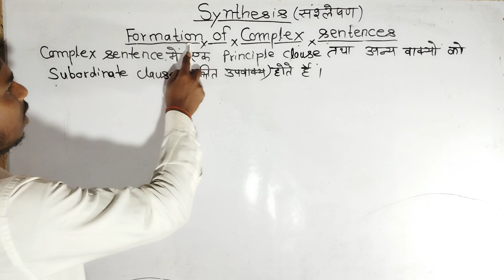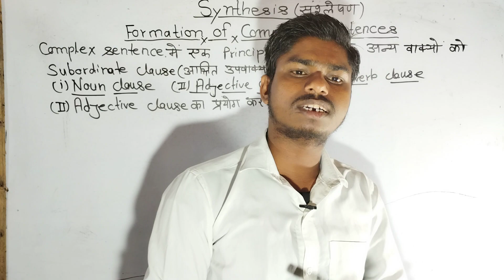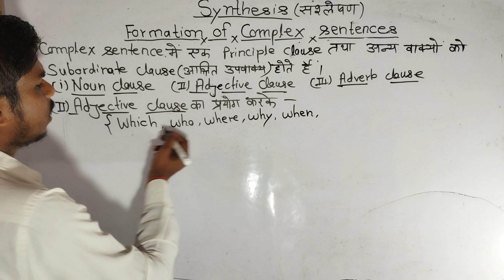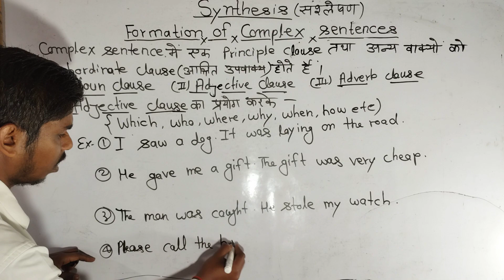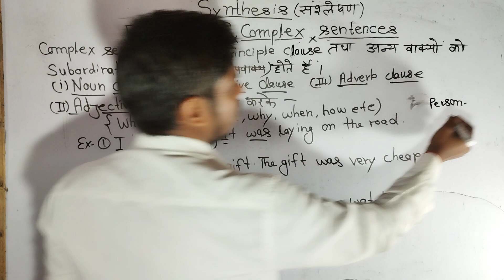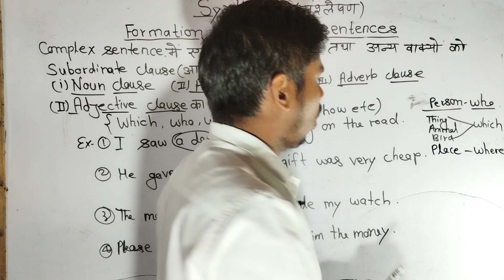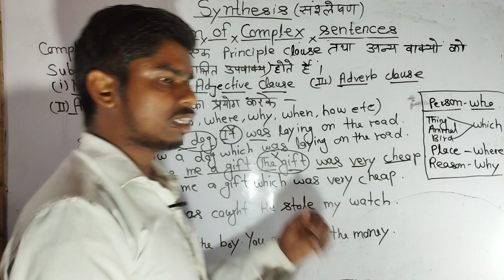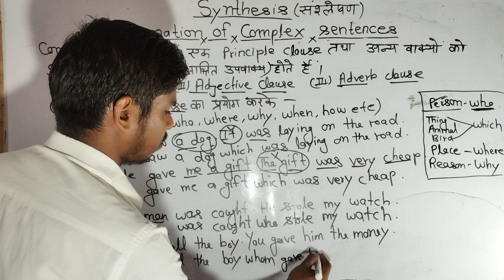synthesis class rule wise part 5 English with umesh sir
synthesis
synthessynthesis
synthesis of sentence
simple sentence
compound sentence
complex sentence
wakya ka synthesis
Best class of synthesis
synthesis with umesh sir
passive voice
grammar
synthesis class 11th
grammar class 12th
synthesis by dear sir
synthesis by neetu ma'am
synthesis by kanchan ma'am
synthesis by other sir
synthesis all rules in hindi
synthesis and uses of ddt
synthesis and uses of ddt and bhc
synthesis antonyms
synthesis ai voice
synthesis all rules
synthesis ai video
an example of a synthesis reaction
an example of a synthesis essay
about protein synthesis
an example of synthesis
synthesis by using participle
synthesis by using conjunction
synthesis by using nominative absolute
synthesis by vikash sir
bischler napieralski synthesis
benzocaine synthesis
synthesis class 12 up board pdf
synthesis class 11
synthesis class 12 pdf
synthesis class 12th
synthesis class 12 up board
synthesis compound sentence exercise
synthesis complex sentence
synthesis class 11 notes
synthesis compound sentence
cholesterol synthesis
collagen synthesis
chemical synthesis
cdna synthesis
cholesterol synthesis pathway
cdna synthesis protocol
cdna synthesis kit
synthesis definition in hindi
synthesis definition in english grammar
synthesis diagram
synthesis define
synthesis design studio
define synthesis
de novo synthesis
define protein synthesis
definition of synthesis reaction
synthesis example
synthesis exercise
synthesis example sentence
synthesis exercise class 11
synthesis exercise with answers
synthesis english
synthesis exercise class 12
synthesis english grammar class 12
synthesis exercise 1
example of synthesis reaction
example of synthesis
example of synthesis essay
example of synthesis paper
synthesis formula
synthesis for class 11
synthesis food meaning
synthesis food meaning in hindi
synthesis food
synthesis flow chart
for the synthesis of ammonia
synthesis grammar
synthesis gas formula
synthesis grammar pdf
synthesis gas composition
groove synthesis 3rd wave
synthesis in hindi
synthesis in english grammar
synthesis in english
synthesis in english grammar pdf
synthesis infinitive exercise
synthesis in english grammar in hindi
सिंथेसिस इन हिंदी
in synthesis synonym
in the process of protein synthesis
in williamson synthesis
symphysis joint
synthesis jobs
synthesis journal template
synthesis ki hindi
synthesis ka matlab
synthesis ka arth
synthesis ki definition
synthesis ke rule
synthesis kaise banate hain
synthesis learning
synthesis learning acca
synthesis lab
synthesis logo
synthesis login
list the steps in protein synthesis
synthesis meaning in biology
synthesis meaning in chemistry
synthesis meaning in biology in hindi
सिंथेसिस मीनिंग इन हिंदी
synthesis notes pdf
synthesis notes in hindi
synthesis noun clause
synthesis notes for class 12
synthesis nominative absolute exercise
synthesis of sentences class 12 pdf
synthesis of thyroid hormone
organic synthesis a level chemistry
protein synthesis pdf
synthesis questions and answers class 12
synthesis questions and answers pdf
synthesis quantum dots graphene
questions about protein synthesis
qualitative evidence synthesis
quizizz protein synthesis
qiagen cdna synthesis kit
synthesis rules in english grammar
synthesis translate
synthesis transformation
synthesis text to speech
synthesis technology
synthesis techniques
synthesis translate in hindi of sentence